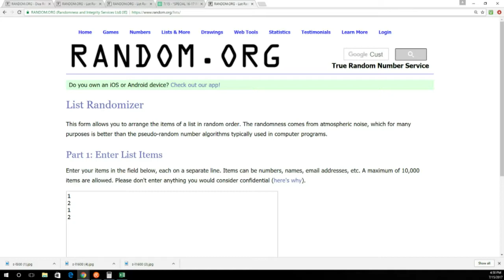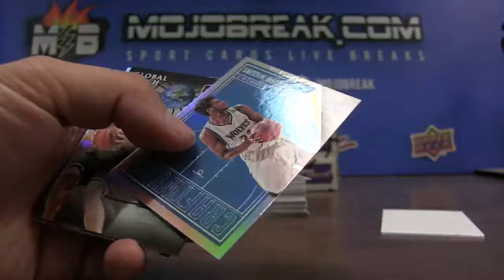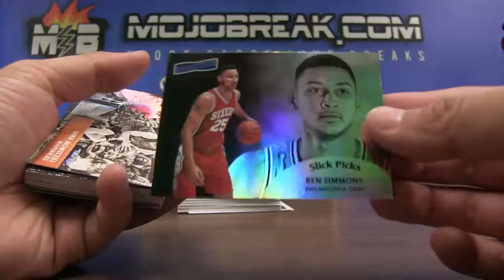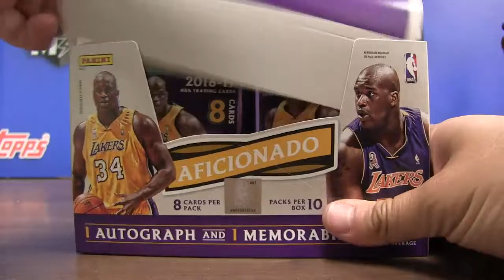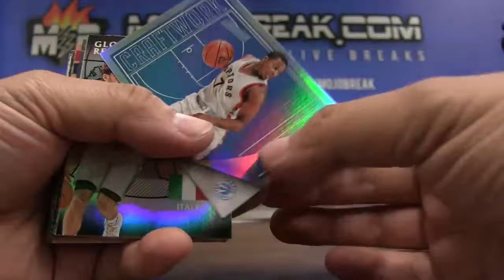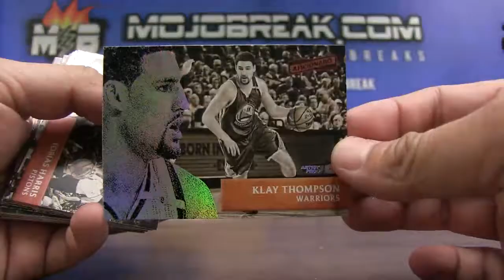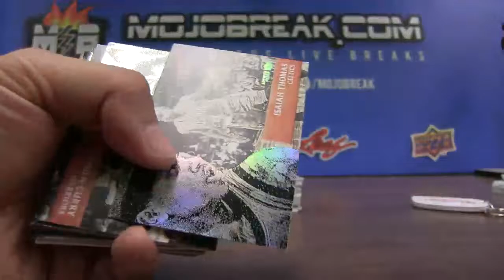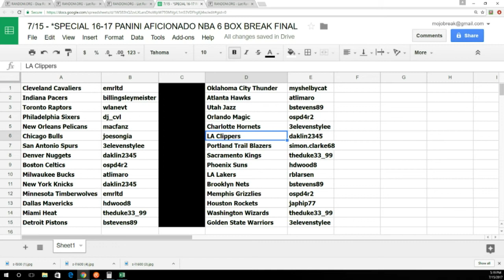7/15 - Special 2016-17 NBA Aficionado 6 Box Half Case Break Random Team